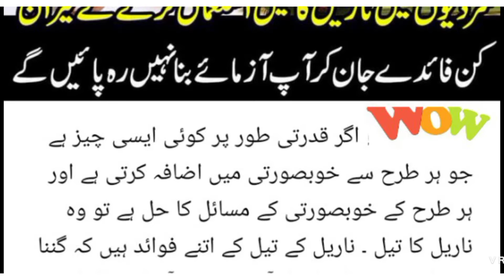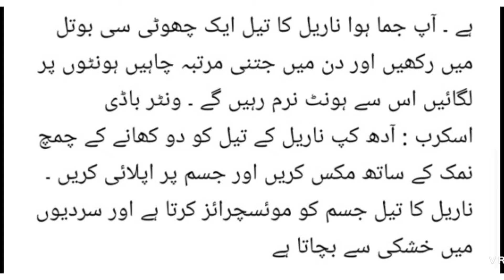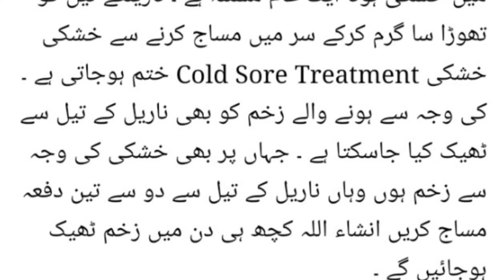سردیوں میں ناریل کا تیل استعمال کرنے کے فوائد